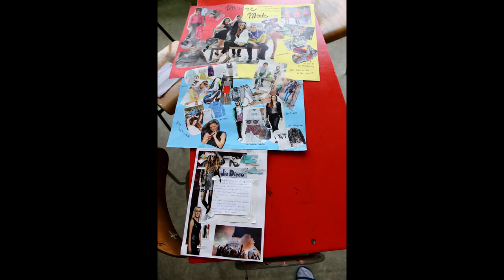eTwinning - Umfrage zum Thema Mode